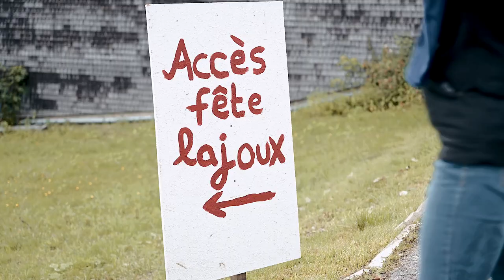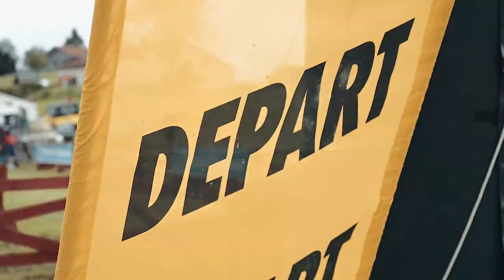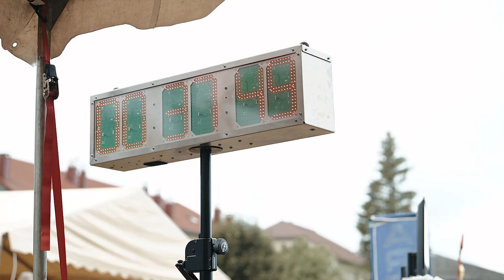EP3: " The important thing is to go to the end " Xavier Thévenard - Road to UTMB® | Julbo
Nicknamed “Little Prince” of Chamonix, the former biathlete Xavier Thévenard is one of the best ultra-trail runners on the planet. He is the only one to have won all the UTMB® races: OCC®, TDS®, CCC® and, of course, the Ultra-Trail du Mont Blanc which he won 3 times (2013, 2015, 2018).

Hard-working, simple and discreet athlete, he intends to take the start of the UTMB® once again to push his limits and have a maximum of fun. Discover his state of mind with 19 days to go before the race. ⏱

🔸 Have you seen our new web series “Road to UTMB®”?
With “Road to UTMB®”, follow the daily life of Xavier Thévenard, Ragna Debats and Mario Kotka, high-level athletes in preparation to take part in the Ultra Trail du Mont Blanc. Members of the Julbo Pro Team, they agreed to let us into their intimacy to let you discover their habits, their training and their way of apprehending a legendary race. Six episodes are available on our YouTube channel.